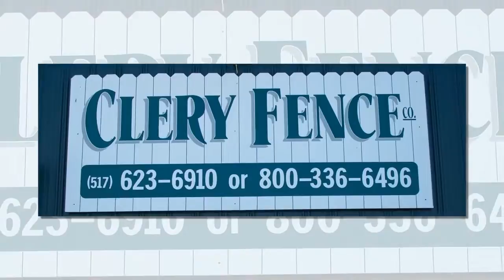Fence Installers for Grand Ledge MI, Charlotte MI, Olivet MI, Eaton Rapids MI.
Fence Installers for Grand Ledge MI, Charlotte MI, Olivet MI, Eaton Rapids MI. At Clery Fence, Our services come before, during and long after the sale. Clery Fence Co. has always striven to achieve our customers’ greatest satisfaction. Increasing the value of your home or business is an investment you should not take lightly, so get the experience and service that counts. We are family owned and operated and have been serving Greater Michigan since 1989.
Our services include but aren’t limited to:
Installation, service, and repair of the following types of fencing:
Chainlink-Aluminized, galvanized and vinyl coated.
Ornamental Aluminum
Wrought Iron
Custom Wood – Cedar, Ultra Wood, Treated
Privacy, Decorative, picket
P.V.C Maintenance-free-fencing, arbors, etc.
Barbed Wire
Razor Ribbon
Concertina Wire
Custom-built gates, swing or slide
 Electric Gate operators
 Commercial Security Turnstiles
 On-Site welding and fabrication
 Backstops
 Tennis Courts
 Rent-a-Fence
 Interior wire mesh partition
 Concrete Core drilling
 Self closing gates
 Guard Railing
 Sign footings up to 3’ width
Post driving
 Portable Kennels
Custom hole digging 6” – 3’ width
Basically anything to do with Residential, Commercial, Industrial, or Farm Fencing and gates we can service, repair, install, and sell it! We will even let you design your own and we will then build it and install it for you. Fence Installers for Grand Ledge MI, Charlotte MI, Olivet MI, Eaton Rapids MI.   Get your free estimate today!
We don’t subcontract our Labor – our veteran installers have 20+ years of experience that help us to always strive to achieve our customers’ greatest satisfaction!
Increasing the value of your home or business is an investment you should not take lightly – get the experience and service that counts by calling Clery Fence Co today at ! Fence Installers for Grand Ledge MI, Charlotte MI, Olivet MI, Eaton Rapids MI.